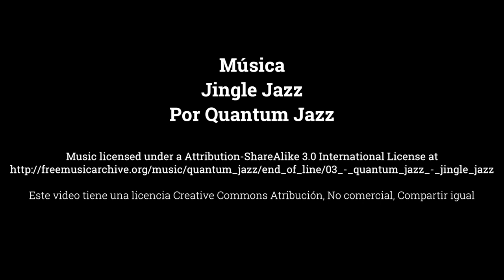Introducción a las herramientas e instrumentos de medición y marcación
En esta serie de videos de Estudio 5-8, exploramos las herramientas de medición y marcación más comunes en el taller de carpintería y mostramos cómo usarlas de manera precisa, evitando los errores mås comunes, comenando por el error de paralaje en este primer video.

En los siguientes videos de esta misma seria, detallamos el uso de:
1. Herramientas de marcación
2. Reglas y escuadras
3. Gramil
4. Calibrador Vernier
5. Compás y sector
6. Cómo verificar que una escuadra esté "a escuadra"